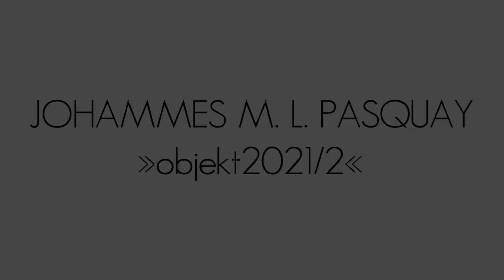»objekt2021-2«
Mit seinem windbetriebenen kinematischen »objekt2021_2« hat
Johannes M. L. Pasquay vier quadratische Folien mit farbigen Wellenlinien in Beziehung zu der umgebenden Flora gesetzt.